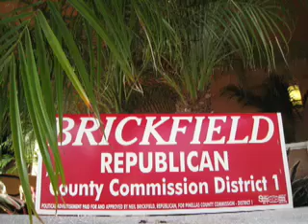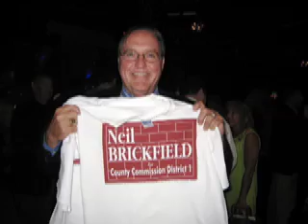Neil Brickfield Campaign Kick-off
Supporters gather at The Venue in Clearwater, Florida.